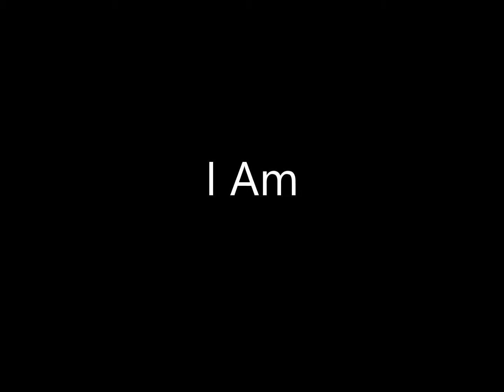Honey - Lost on You - 02 I Am